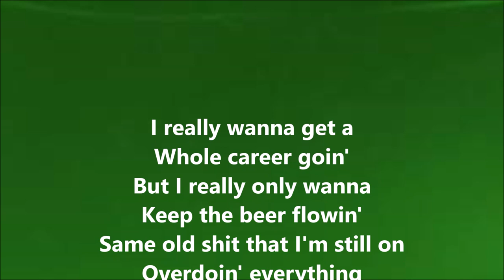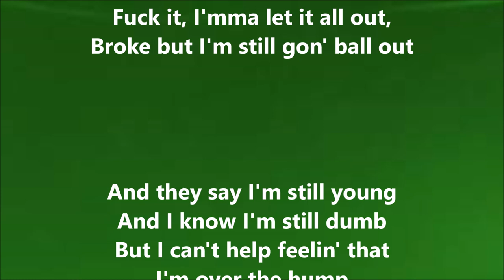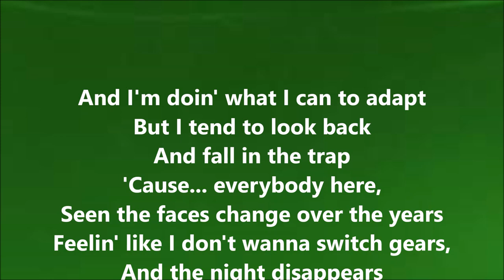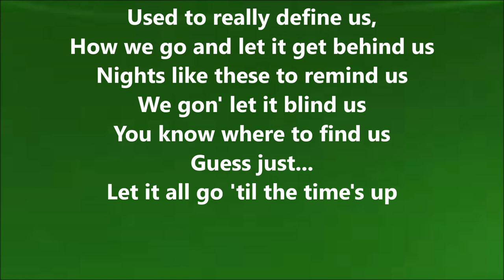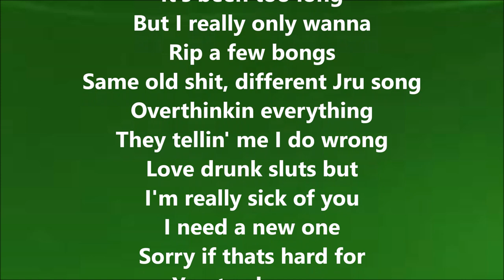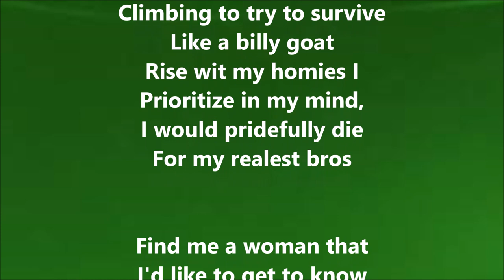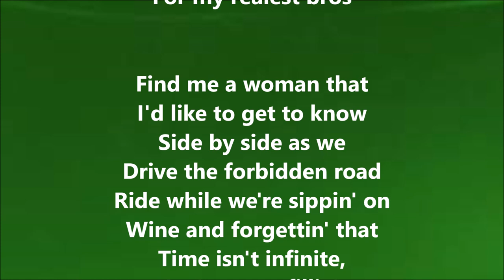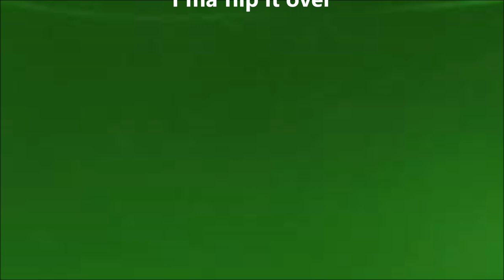Settlers Landing - Hourglass EL2 (Lyrics)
Hourglass is track 8 from EL2, a new album by Settlers Landing.

Prodi-J @thebinginengine

Jru @Jru_Shurt

I really wanna get a whole career goin'
But I really only wanna
Keep the beer flowin'
Same old shit that I'm still on
Overdoin' everything they
Tellin' me to chill on

Love drunk sluts but I'd
Really rather settle wit' a real one
But I got a little bit to build on
Halfway to fifty with
Glasses of whiskey
To mask time passage and
Act like I'm still young

Go and drink that cup... down
Go and roll that blunt... now
Fuck it, I'mma let it all out,
Broke but I'm still gon' ball.. out
Knowin' that the time's gonna run... out
But I never wanna come... down

And they say I'm still young
And I know I'm still dumb
But I can't help feelin' that
I'm over the hump
When I capture a moment,
I can't help but think,
When it's over,
The world ain't gon' be that fun
Hate to kill that buzz
'Cause I feel that love
Nights with the
Drinks and the girls and the drugs
But it's kinda fucked up
'Cause it ain't gon' last
So much sand on the beach,
Only so much sand in the glass

And I'm doin' what I can to adapt
But I tend to look back
And I fall in the trap
'Cause... everybody here,
Seen the faces change over the years
Feelin' like I don't wanna switch gears,
And the night disappears
Catch a sunset,
Uppers 'til the sunrise,
We ain't done yet
But the passage of time
Is the only threat
'Til the past is the best and
We laugh at regrets

'Cause we had shit set... up
Sayin' we would never let... up
Now we all tryn' straight...en up
How did we forget... what
Used to really define us,
How we go and let it get behind us
Nights like these to remind us
We gon' let it blind us
Guess just...
Let it all go 'til the time's up

I really want a drink,
It's been too long
Rip a few bongs
Same old shit,
Different Jru song
Overthinkin' everything
They tellin' me I do wrong
Love drunk sluts but
I'm really sick of you
I need a new one
Sorry if thats hard for
You to chew on
Halfway to 50 with
Glasses of whiskey,
Perhaps I should skip these
The jacks got me too gone
I'm an addict,
It's past just a habit so

I think the hourglass is tickin on me, cuz
I'm never sober,
I think the hourglass is tickin on me but
I'm a flip it over
I try not to get in those
Vibes when I'm feelin low,
Climbing to try to survive
Like a Billy goat
Rise wit my homies I
Prioritize in my mind, I would
Pridefully die for my realest bros
Find me a woman that
I'd like to get to know
Side by side as we
Drive the forbidden road
Ride while we're sippin' on
Wine and forgettin' that
Time isnt infinite,
Let's get to fillin' those

Cups up now
I'ma pass this blunt around
Clocks tickin' so we ballin' out
Jrunk so I'll probly be fallin' down
I can hit the ground drunk as fuck
Still gonna be comin' up
Cuz I always go all or nothin' I'm
I'ma drink that cup